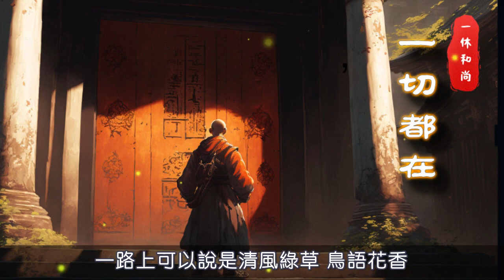淨界法師：【一休和尚：一切都在的故事】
淨界法師：【一切都在的故事】

歷史上，一休和尚是日本的一位高僧，他對日本佛教界也有相當的影響。過去一休和尚跟他師父在山中一個小茅蓬打禪七。兩個人經過七天的修學，心都靜下來了。 到了第七天下午，禪七快結束了，到晚上就結束了。突然間他師父說，別坐了，我帶你到一個地方去。他師父就把一休和尚從茅蓬帶出來，又一路帶到山頂上。一路上可以說是清風綠草、鳥語花香。師徒倆就坐在那個地方看著四方景色。看完以後，他師父也一句話沒說。「好，回去。」

黃昏的時候，師徒倆就慢慢回到寺廟。快到的時候，他師父突然跨前一步，把寺門關起來，將一休和尚關在外面。一休和尚不知道為什麼把他關在外面，就坐在階梯上等，等等等……從黃昏等到天黑。

天黑以後他師父就把山門打開了，探頭出去說：「一休！你看到什麼？」一休和尚說：「天黑了，我什麼都看不到。」他師父說：「還有呢？」一休和尚回答不出。他師父就很生氣，又把山門關起來：「什麼都看不到，你這七天禪白坐了！」後來一休和尚一想，欸，他說：「師父！我知道了！」他師父又把門打開來。他說：「雖然天黑了什麼都看不到，但是一切都在。」

注意這句話：「一切都在！」白天的景觀跟晚上的景觀差別是，一個看得到，一個看不到。但是諸位！山上的景觀到了晚上還在不在？當然在！青山依舊在，只是沒有照亮而已。

一切都在！這是個關鍵。我們現在是一個黑暗中的真如本性，但是真如本性的功德一切都在，這是很重要的一個信解。諸位！請你從今以後，不要老是覺得你業障深重。對，沒錯！我們從因緣角度，在修皈依的時候是業障深重。業障深重是從因緣所生法的「假名、假相」來安立的，但是當你回歸到本性的時候，你必須要肯定自己。

所以佛法中，有否定門跟肯定門。在修皈依時，你要跟著阿彌陀佛修皈依，當然你不能說我跟你一樣。修皈依的時候必須要謙卑：我業障深重，彌陀萬德莊嚴，我皈依阿彌陀佛。但是你要往生的時候，就當仁不讓了：極樂世界是我「心中本具」，所以我用我本具的一念心性，來憶念彌陀，所以能念的心不可思議，所念的佛不可思議，自然感應道交。因此，念佛的時候是謙卑，往生的時候你要肯定你可以往生。

所以諸位！你在實法跟權法的操作，要非常的靈活。從權法的角度，落入因緣所生法，那我是業障深重，。但是你回歸實法的時候，你要當仁不讓。所以諸位，你現在有兩套方法：一個是權法，權法妙，落入因緣所生法，我們是一個業障凡夫。而在真實法中，我們跟諸佛是同一個真如本性，在天台宗圓教修行，叫做「名字即」的真如本性，「名字即」的大白牛車，這就是所謂的「一切都在」。